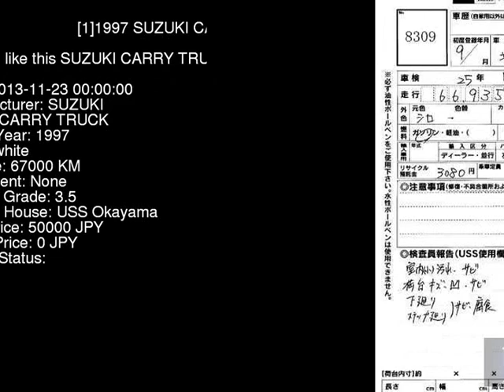1997 SUZUKI CARRY TRUCK DD51T - Japanese Used Car For Sale Japan Auction Import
1997 SUZUKI CARRY TRUCK  DD51T - Japanese Used Car For Sale Japan Auction Import DD51T,SUZUKI,CARRY_TRUCK,jdmvip,vip,jdm,cars,japan,jdmvip.com,japanesecars,usedcars Japanese Used JDM Car For Sale At Auction in Japan for Import